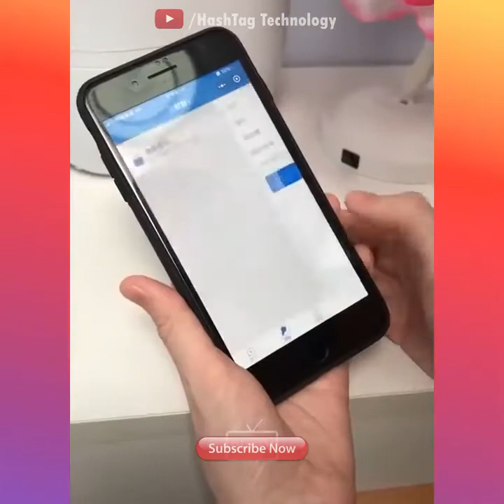Versatile Utensils You Didn't Know Existed 20 | Versatile Utensils Smart Gadgets